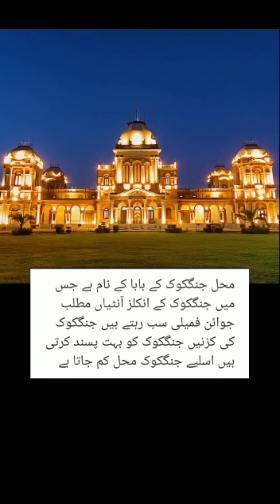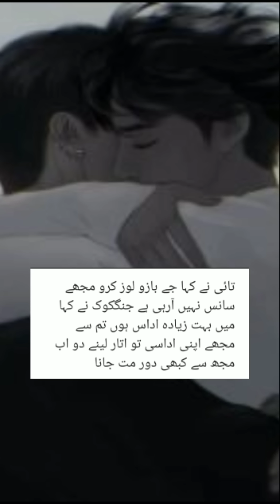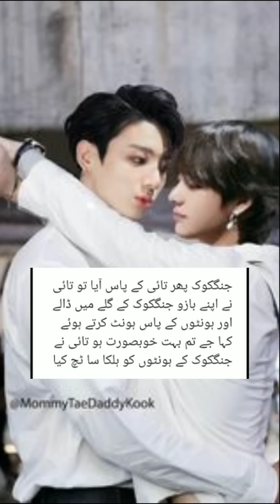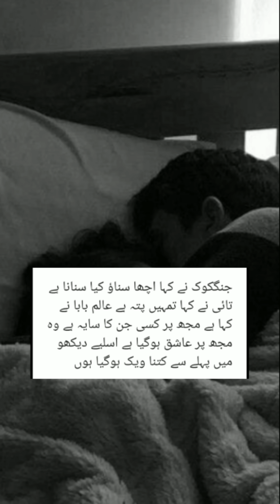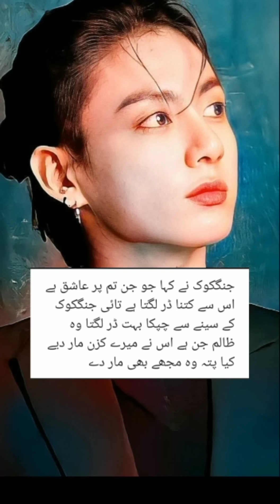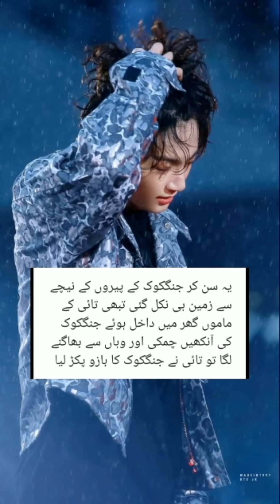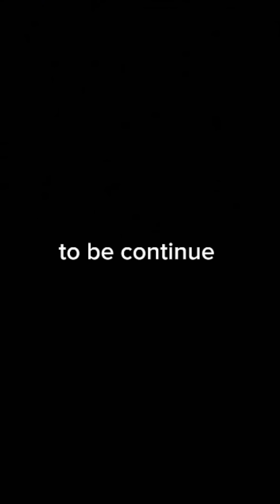Ashiq jinn FF Episode 14 | horror story | haunted house| khofnak kahani | urdu story |hindi dubbed